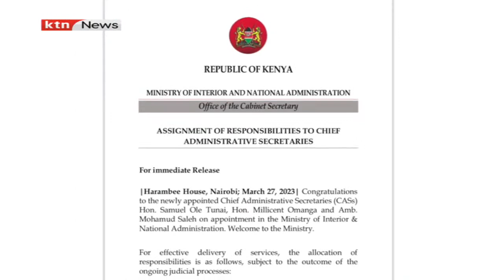Serikali yapuuza mahakama